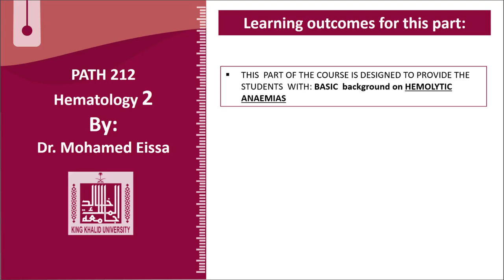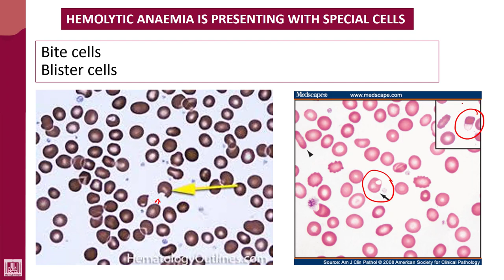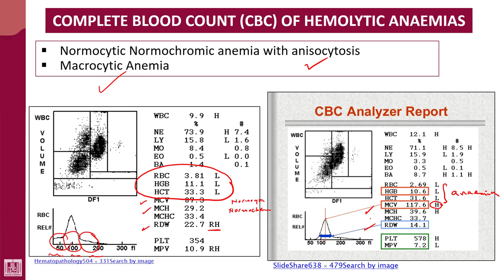Hematology - 2 | U1-L9 | Specific cells are seen in special types of HA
Lecture - 9 : Specific cells are seen in special types of HA
1- Target
2- Sickle
3- Bite and Blister
4- Ovalocytes